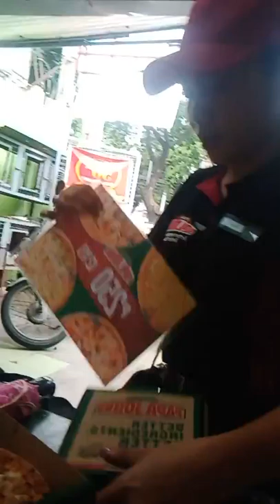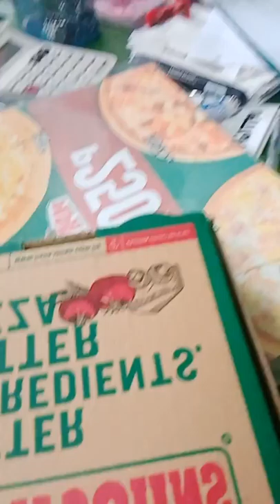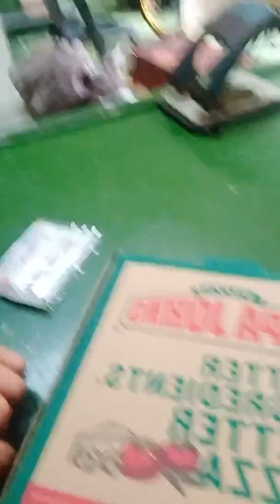Papa johns pizza girl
Located at visayas ave qc.